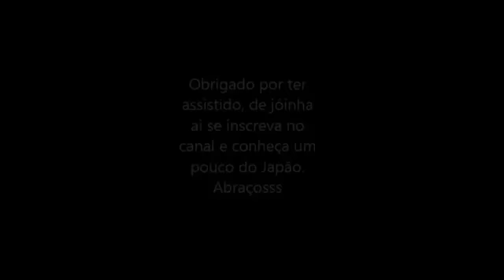Abastecendo o caminhão no Japão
Esse video foi gravado a quase 1 ano, mas como teve bastante acesso em meu outro canal, tai: Abastecendo o caminhão no Japão
Vídeo meu Abastecendo o caminhão no Japão